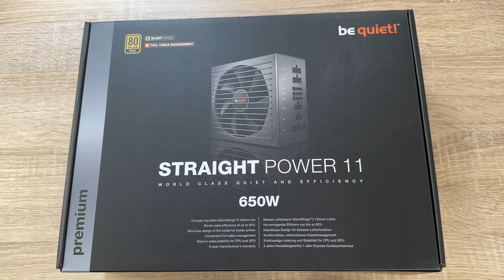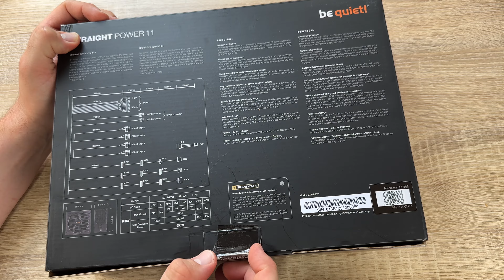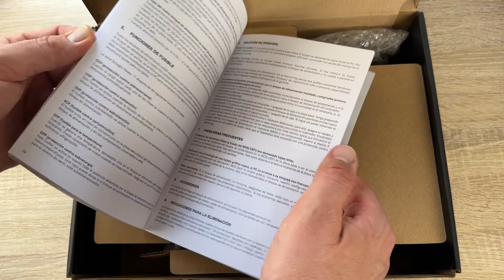be quiet! Straight Power 11 Platinum 650W PC-Netzteil Unboxing und Anleitung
STRAIGHT POWER 11

650W Platinum
Leise, effizient - Weltklasse

Das be quiet! Straight Power 11 Platinum 650W setzt neue Maßstäbe für flüsterleise Systeme mit herausragender Effizienz.

80 PLUS® Platinum-Zertifizierung mit einer Effizienz von bis zu 93,7%
Nahezu unhörbarer Silent Wings 3 135mm Lüfter
Trichterförmiger Lufteinlass am Netzteilgehäuse erhöht den Luftdurchsatz
Kabelloses Design im Netzteil auf der DC-Seite steigert Kühlung und Langlebigkeit
Modulare Kabel für maximale Flexibilität
4 PCIe-Anschlüsse für leistungsstarke GPUs
Japanische 105°C Kondensatoren sichern einen stabilen, zuverlässigen Betrieb
Erfüllt die ErP und Energy Star 7.0 Richtlinien
5 Jahre Herstellergarantie
Produktkonzeption, Design und Qualitätskontrolle in Deutschland

80 PLUS® PLATINUM-ZERTIFIZIERT

Eines der höchsten Effizienzzertifikate überhaupt
Das Straight Power 11 Platinum 650W ist 80 PLUS Platinum zertifiziert und erreicht eine Effizienz von bis zu 93,7%. Ein wirklicher Vorteil für jedes System, denn so wird der Energieverbrauch verringert, das System besser gekühlt und ein leiserer Betrieb erzielt.

SILENT WINGS 3 LÜFTER

Nahezu unhörbarer Betrieb
Der hochwertige Silent Wings 3 Lüfter ist beeindruckend leise und erzielt einen erstklassigen Luftstrom. Er ist mit vielen hochwertigen Features ausgestattet, wie einem strömungsoptimierten Design der Lüfterblätter, einem fortschrittlichen Fluid-Dynamic-Lager und einem 6-Pol Motor, die für minimale Vibrationen, Langlebigkeit und geringen Stromverbrauch sorgen.

TRICHTERFÖRMIGE LÜFTERÖFFNUNG

Für eine höhere Kühlleistung
Das trichterförmige Design des Lüftereinlasses im Netzteilgehäuse sorgt für einen erhöhten Luftdurchsatz, was ultimativ zu einer Verbesserung der Kühlleistung führt.

pduesp